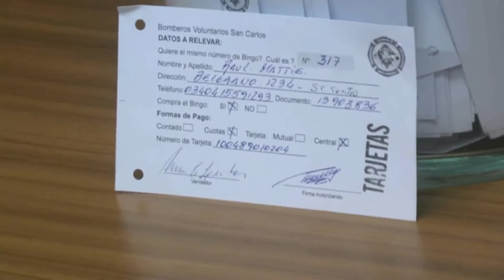Sorteo mensual del "Bingo de Todos" - Bomberos Voluntarios